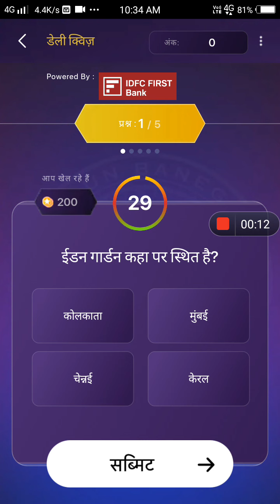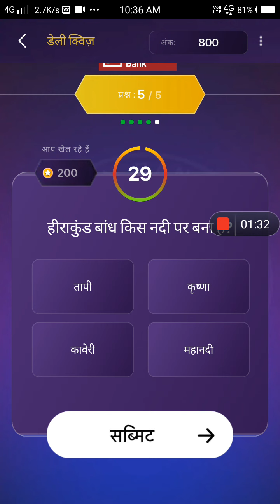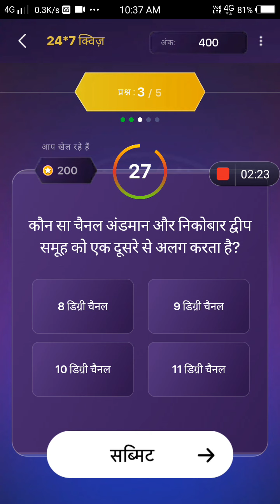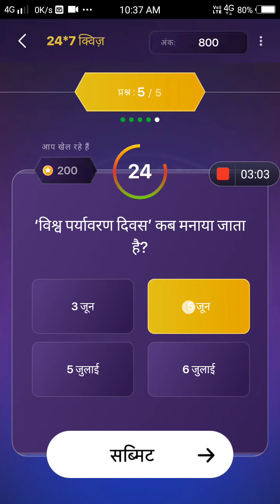KBC offline quiz right answers 1st December 2022.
youtube search
kbc offline quiz
# answers todaykbc quiz today
@knowledge with Mohd. Aarav